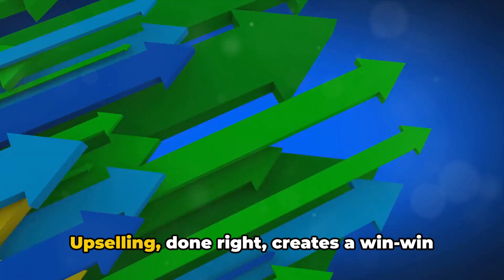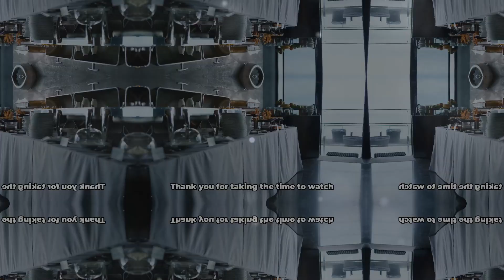Mastering the Art of Upselling in the Catering Industry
Mastering the Art of Upselling in the Catering Industry. Learn how to unlock the full potential of upselling in the catering industry with these strategic approaches that will not only enhance your service provision but also boost your profits. Discover the critical steps of understanding your client's needs, from their preferences to dietary restrictions, event type, and budget constraints. Tune in for expert advice and take your catering business to the next level.